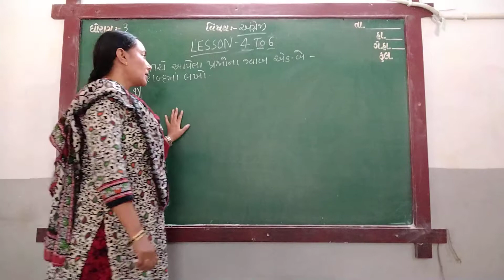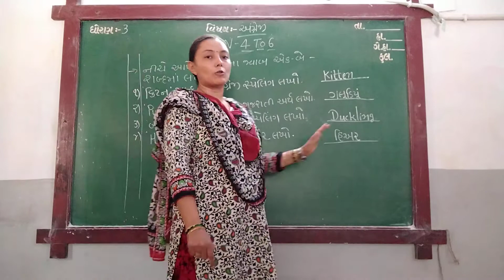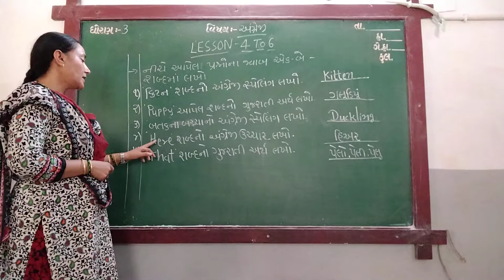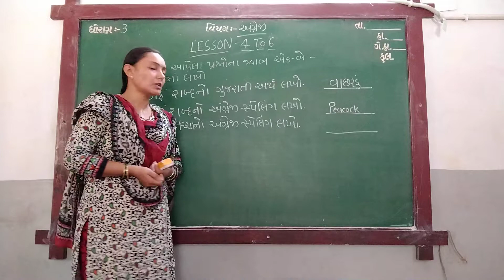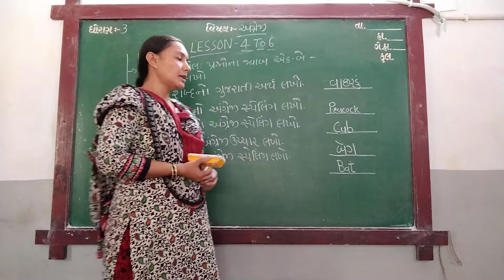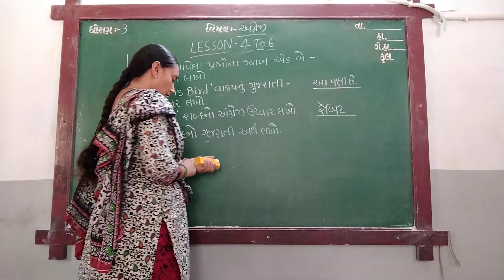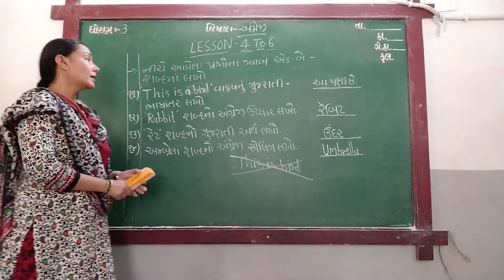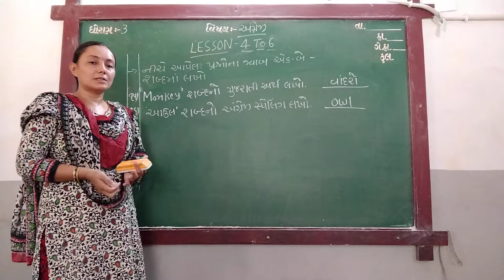GUJ MED STD 3 SUB ENG CH 4 TO 6 REVI